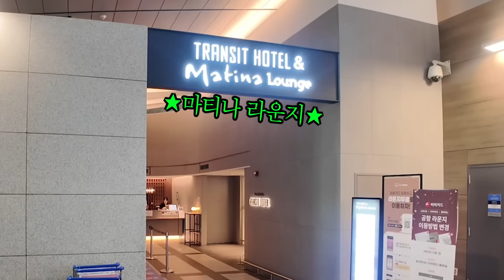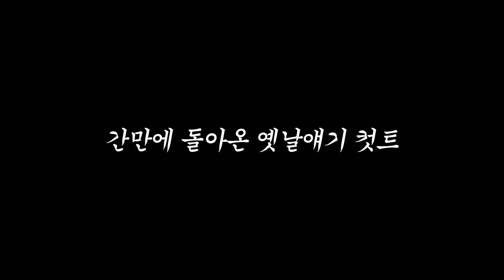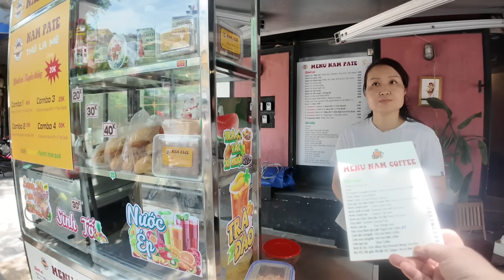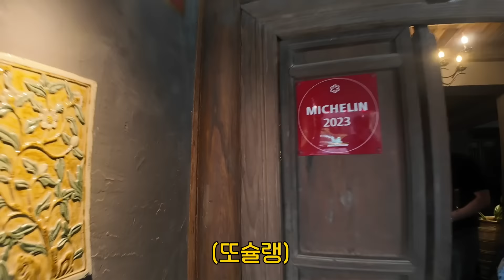베트남 도착 첫날 찜통 날씨에 촬영 중단했습니다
오늘도 영상 봐주셔서 정말 감사합니다